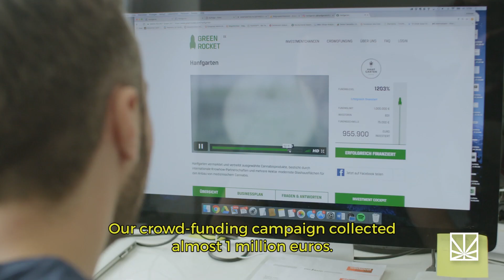One Austrian Is Giving Out Medical Marijuana Despite the Consequences | WIDE WORLD OF CANNABIS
While Austria is considered a progressive country by most standards, the same cannot be said for its stance on medical marijuana. Despite the fact that possession of marijuana is basically not a crime in Austria, medical marijuana is still extremely restricted in terms of who can get access to it and what forms it can be prescribed.

In order to change things, several Austrians are risking their freedom and their finances to change the government's stance on prescription pot. In this episode of MERRY JANE'S Original Series, Wide World of Cannabis, we meet a man who founded a medical cannabis club in Salzburg, a few of his patients, plus several other important figures who are working to change the laws in Austria.